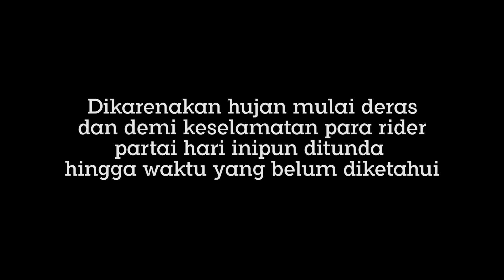GOKIILL setting motor pake seragam SD